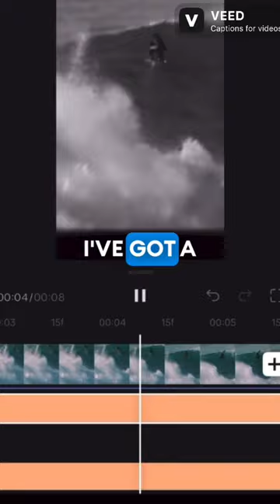Lukas Chaumbo doublebackflip HOW TO MAKE A BLITZCLIP